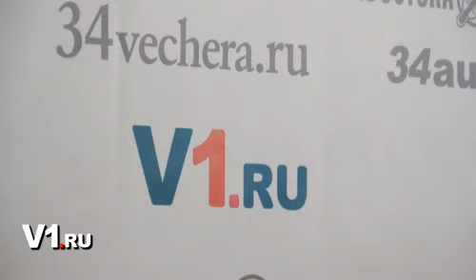Новости Волгограда: один против ГИБДД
Бывший внештатный сотрудник ГИБДД по Волгограду утверждает, что в указанном ведомстве растет и крепнет коррупционная схема, в которой задействованы все звенья городской ГИБДД.